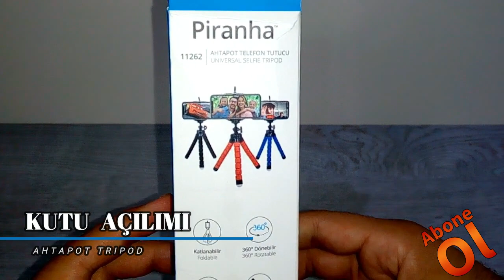A101 PİRANHA 3 AYAKLI TRİPOT TRİPOD TELEFON TUTUCU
Bu videoda a101 den alınan ahtapot tripod veya tripod dediğimiz piranha marka telefon tutucu aletin tanıtımını yaptık.. Umarım beğenirsiniz. İyi seyirler.

Bu tripodun nerelere asıldığına inanamayacaksınız. İlginç görüntüler bu videoda. Detaylı ve anlaşılır inceleme burada.

A101 AHTAPOT TRİPOT PİRANHA TELEFON TUTUCU
A101 AHTAPOT TRİPOT
AHTAPOT TRİPOT
PİRANHA TELEFON TUTUCU
Piranha Tripod Telefon Tutucu
ahtapot tripod a101,
ahtapot tripod büyük boy,
ahtapot tripod nasıl kullanılır,
ahtapot tripod inceleme,
ahtapot tripod kullanımı,
ahtapot tripod kutu açılımı,
ahtapot tripod yapımı,
ahtapot tripod nasıl yapılır,
ahtapot tripod büyük,
hlypro gorillapod ahtapot tripod büyük boy,
akrobat mini ahtapot tripod telefon tutucu
tripod telefon,
tripod kurulumu,
tripod 3110,
tripod seçimi,
tripod aldım,
tripods,
tripod nedir,
tripod kamera,
tripod incelemesi,
tripod açılımı,
tripod ahtapot
tripot yapımı,
tripot nasıl yapılır,
tripot nasıl kurulur,
tripot nedir,
tripot kurulumu,
tripot aldım